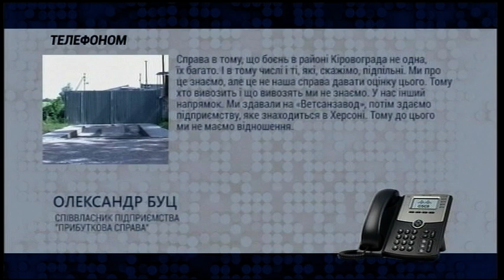Майже 200 тонн відходів тварин виявили на межі Кропивницького та Кіровоградського району